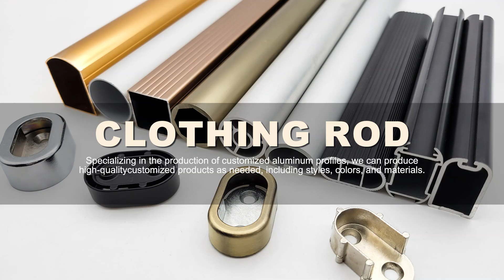cloth hanging rods aluminum wardrobe rail closet rod hanging clothes pole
we have different size of wardrobe hanging rod and holder，support customized color and finish.We are OEM&ODM aluminum profile manufacturer，always give you high quality and competitive price🤝🤝🤝
Guangdong Changjin Metal Products CO.,LTD